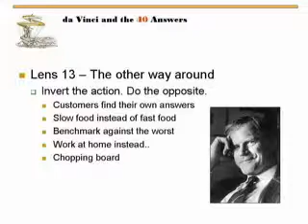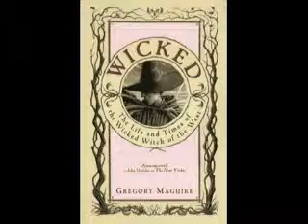Radio Commercials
Jeffery Hedquist is one of the top radio commercial creators and producers in the country. In a phone interview with Mark L. Fox he talks about several of the key principles in the book Da Vinci and the 40 Answers and how he has used those principles for decades to create award winning commercials.